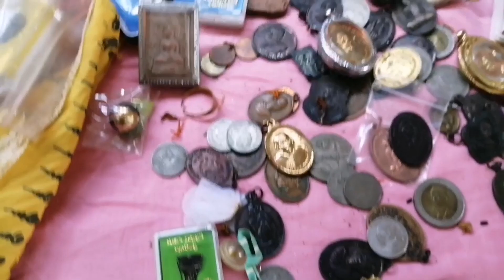😀เซียนพระเชิญพามาดูมาชมกันครับของปู่ย่าตายายฝากเอาใว้ให้ครับ😍